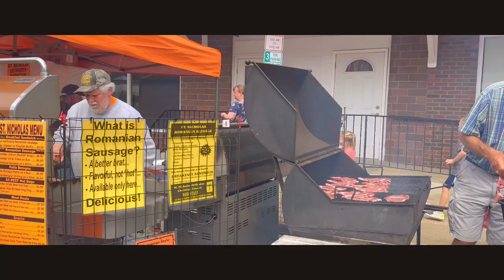Weekend vlog | Tulip Festival | Pella, Iowa 🌷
Hi! My name is Kaye, I'm a Filipino medical technologist working the USA. This vlog is for my family in the ph 💗🌷🌺